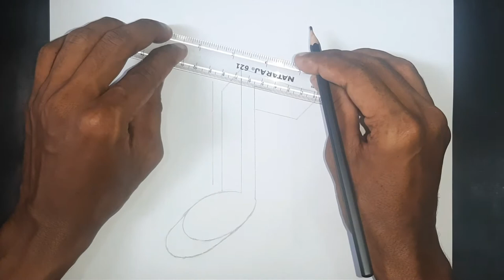3D Musical Note Optical Illusion Trick Art | Pencil Drawing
3D Musical Note Optical Illusion Trick Art | Pencil Drawing on Paper

Material Used :
Markers
Eraser
Ruler

If You Enjoyed Please Leave !!